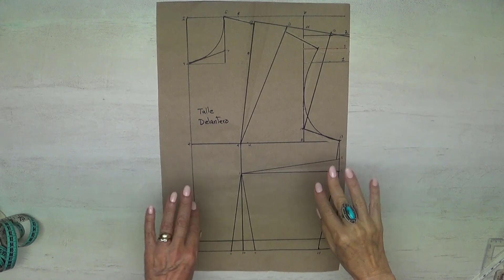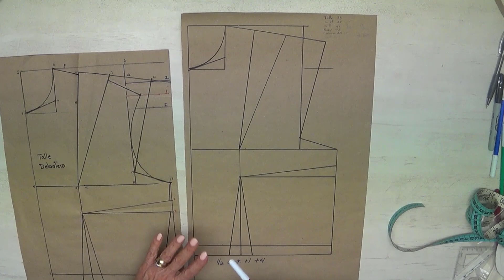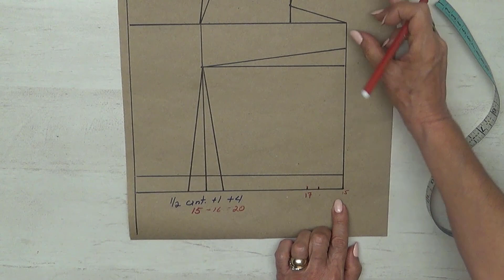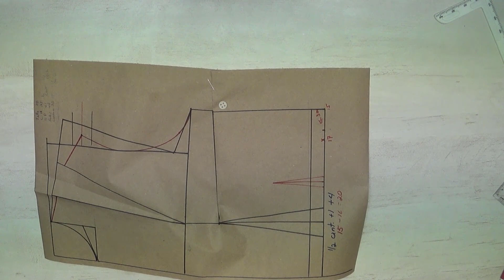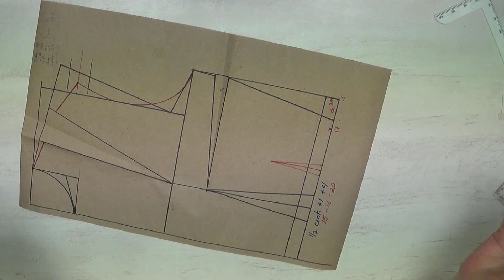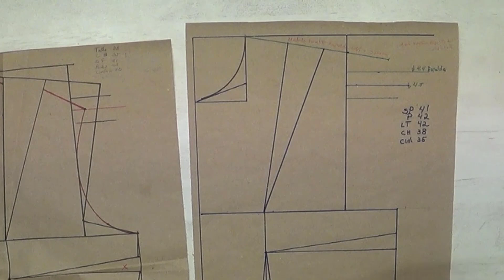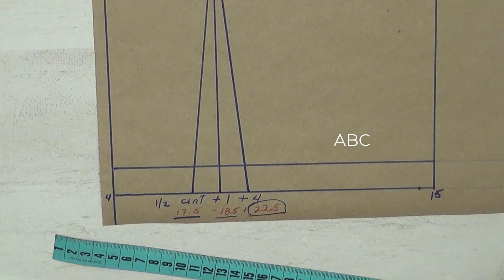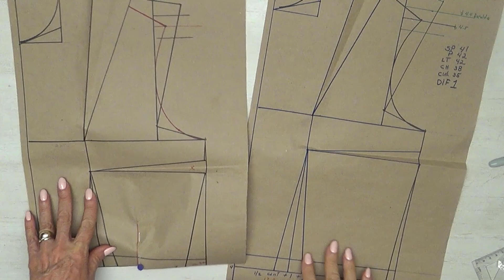Como ajustar la cintura del talle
Prepara tus trazos o patrones a la medida en esté talle vamos a ver como se ajusta la medida de la cintura a la medida que necesitas sin que te quede deforme al costado. @QueAraHoy te dice como hacerlo paso a paso y te invito a seguir el curso de Alta Costura para damas. Nuevo vídeo todos los martes.